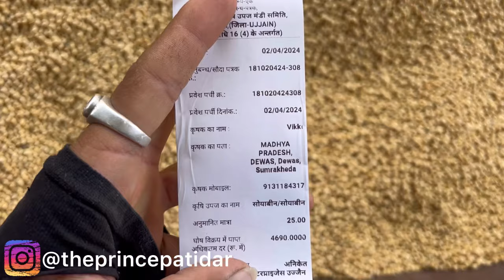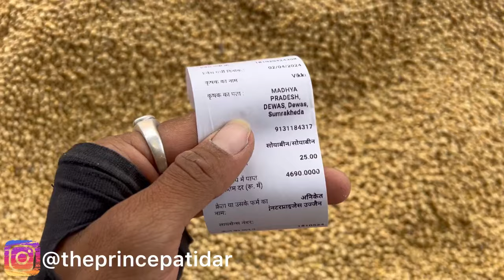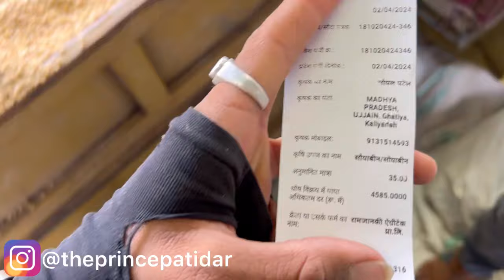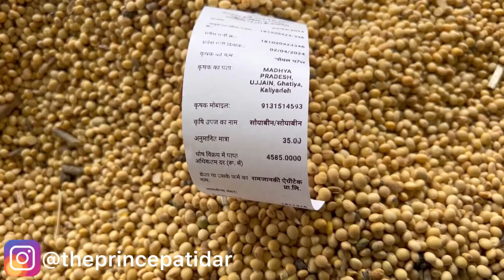Soybean Rate Today Ujjain Mandi | Soybean Ka Bhav | 2 April 2024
Soybean Rate Today Ujjain Mandi | Soybean Ka Bhav | Ujjain Mandi Bhav Today
Prince Patidar Ujjain Mandi Soybean Ka Bhav Today

Ujjain Mandi soybean bhav today
soybean seed price
soybean price per kg
today soybean price
soybean market price
soybean market rate
soybean market price today
today soybean price mandsaur
soybean wholesale price today
today wholesale soybean price
soybean ka bhav aaj ka
soybean bhav aaj ka
soybean rate today
soyabean bhav today Ujjain
soyabean bhav